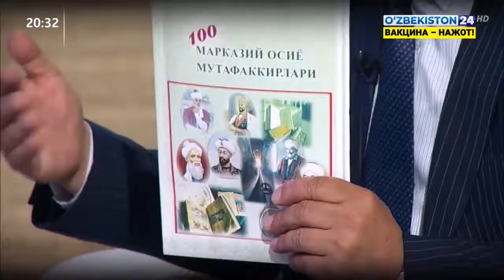Welcome to open the rich history of Uzbekistan!